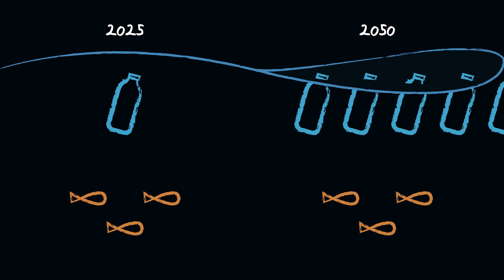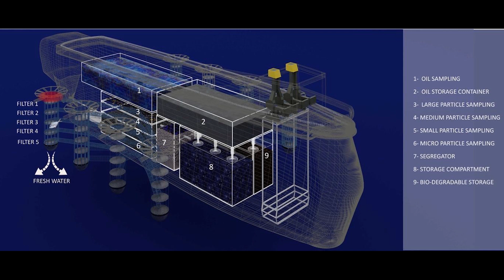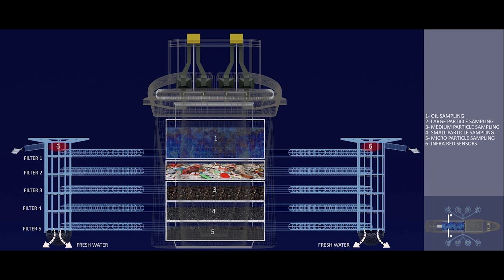A 12 year old's mission to get rid of a 5 trillion piece problem | Haaziq Kazi | TEDxJGEC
ERVIS the ship will be my contribution in making the earth a better place, and I hope in some way it can inspire you to find your idea which can bring a positive change in the world.. Haaziq is a 12 year old boy studying in Indus International School in Pune. He is passionate about cleaning the ocean. When he was in grade V, he created a prototype of a ship to clean plastic waste from the oceans. This ship is called 'Ervis'.
Haaziq has already been a speaker at TED-ED and TEDxGateway. He has also given speeches in Mumbai and New York. This talk was given at a TEDx event using the TED conference format but independently organized by a local community.